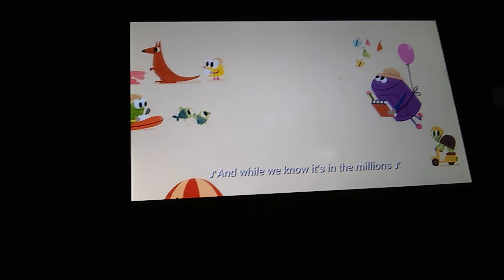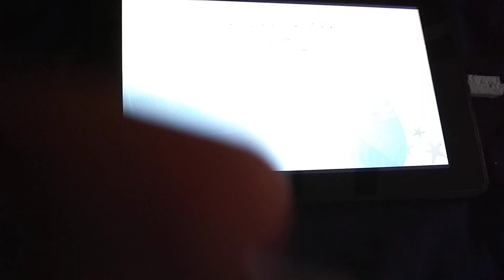Storybots animal song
They are over 10,000,000s of different types of animals in the world.